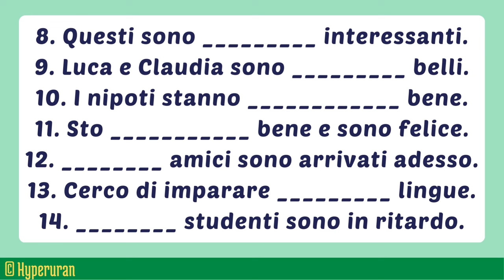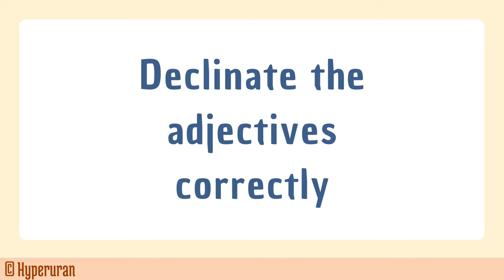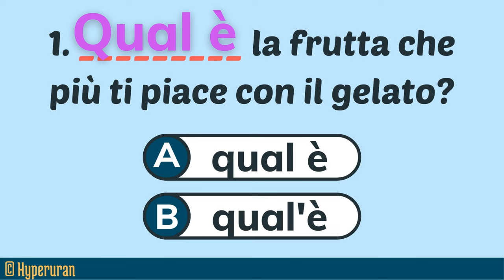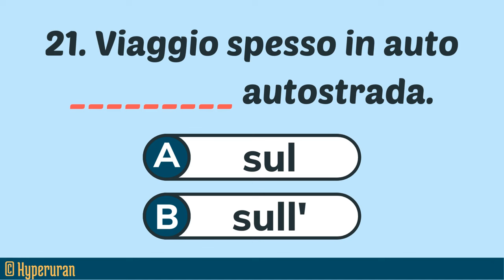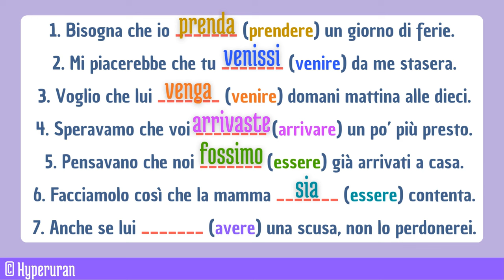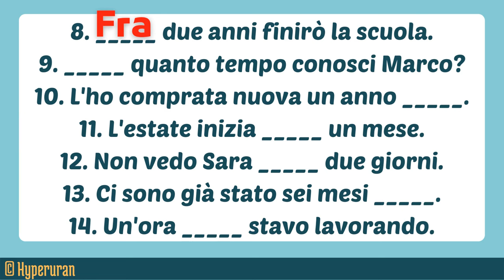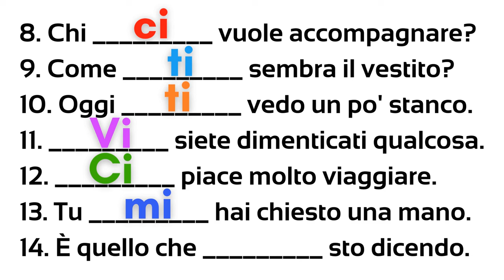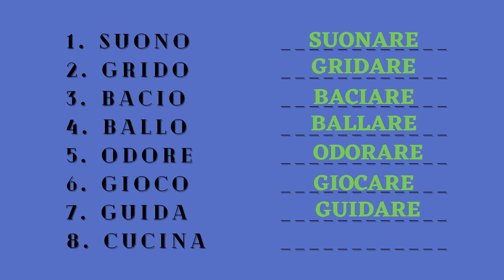A2/B1 Breakthrough: Italian Grammar Unveiled with Proven Exercises